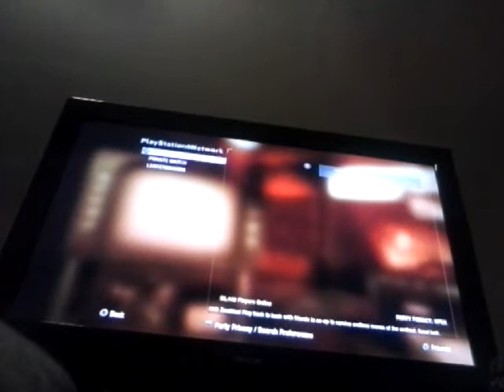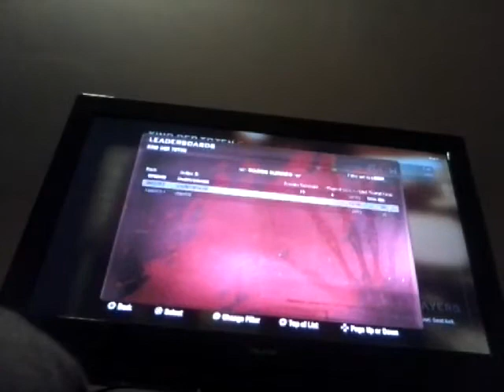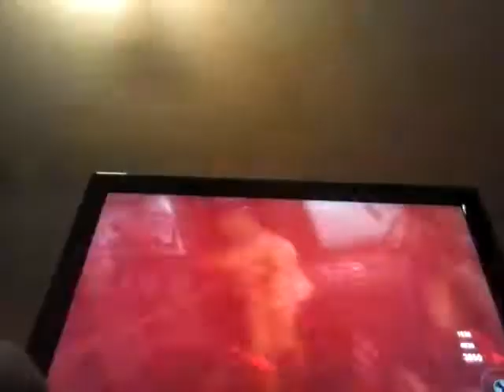zombiez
if you like smash like button:)